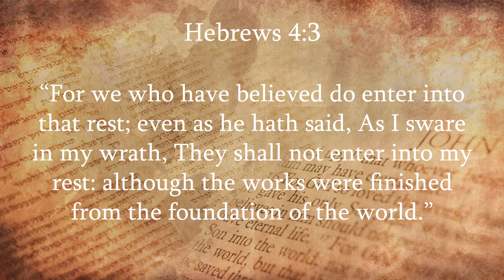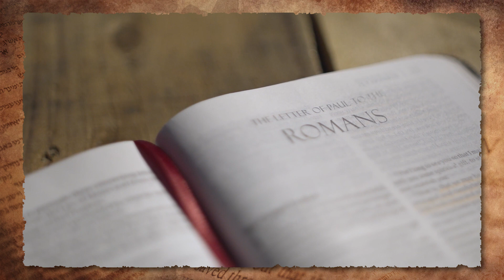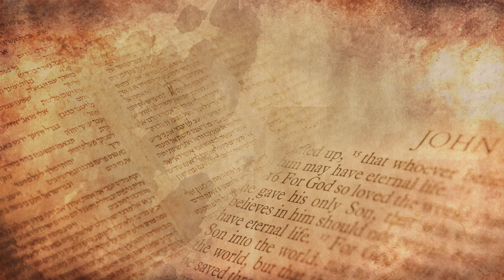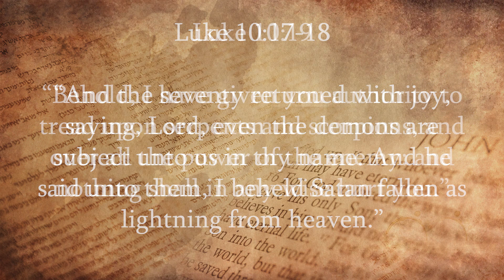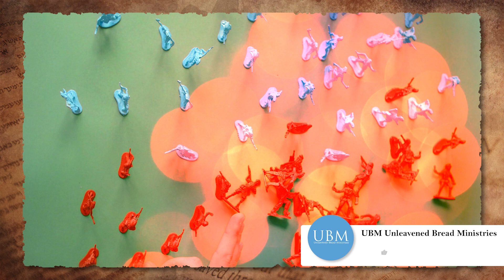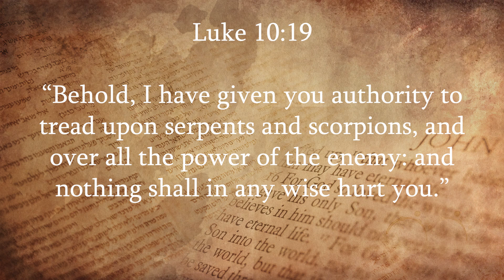Spiritual Authority Over ALL The Power Of The Enemy! PART 5, Seg 4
[Part 5, Segment 4 of 4]

Once again in these end times, the Lord will use the plagues of egypt to bring God's people to repentance as he did in the book of Exodus.

God demands that His people be set apart from the "Egyptians" or the people of the world so that the judgment about to plague the land will not fall upon them! In the example given in exodus , we see that god is completely in control of the deathangel and the plagues

Once we come to understand this, we will turn to God in the true fear of the Lord and there will be a clear distinction of God's protection for His people in Goshen.

Luke 21:26  men fainting for fear, and for expectation of the things which are coming on the world: for the powers of the heavens shall be shaken.

In the midst of tribulation and trials, people give up their faith. People are not dying because of the curse, but because of fear and unbelief!

Psalm 91: 5 Thou shalt not be afraid for the terror by night, Nor for the arrow that flieth by day; 6 For the pestilence that walketh in darkness, Nor for the destruction that wasteth at noonday.

The Lord commands us not to fear the "terror by night", nor the "pestilence that walks in darkness".

In this teaching, David teaches us how to stand against the devil's warfare, and have a psalm91 passover! The plagues and pestilence judgments are about to fall upon the whole world, and God wants His people to be prepared and immune to the judgments...

 He also shares a dream given to Dumitru Duduman titled "The Black Army" (May 7, 1993). This is an amazing revelation of the endtime war on the true saints of God, and a warning for us not to be faithless and lukewarm, because satan will defeat those who will not stand on the Word of God and swing their sword.

Please listen to Part 5, Segment 3 of 4 of this Passover Series, and share so that you and your loved ones can be prepared for the end time Passover in these last days through faith in Jesus Christ. The full audio has been cut into about fifteen minutes or so to create four segments for the convenience of the listener.

This is about to happen. prepare for a Passover!